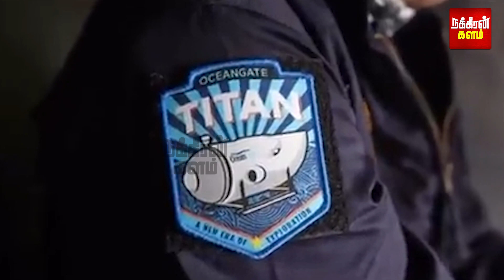டைட்டானிக் கப்பலில் சென்ற தம்பதி.. 100 ஆண்டுகால உறவு! 5 கோடீஸ்வரர்கள்.. மர்மமான முறையில் மாயம்!